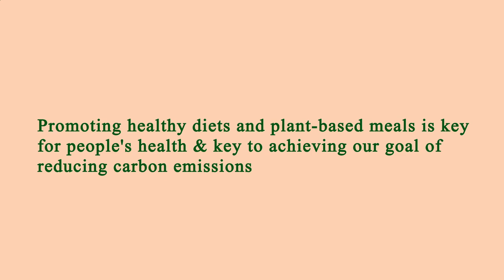Near Restaurants Me Manhattan 10023 NY, New York County, New York, United States